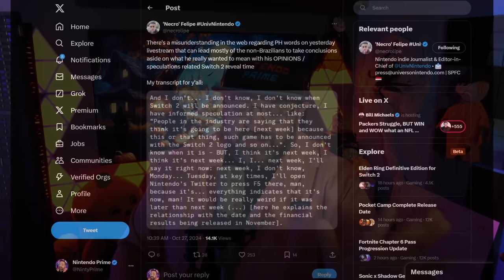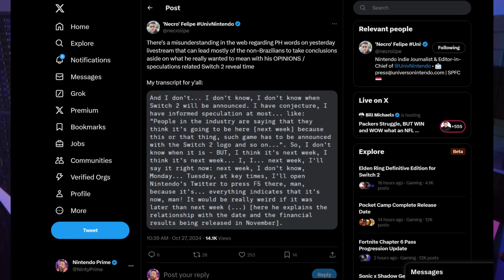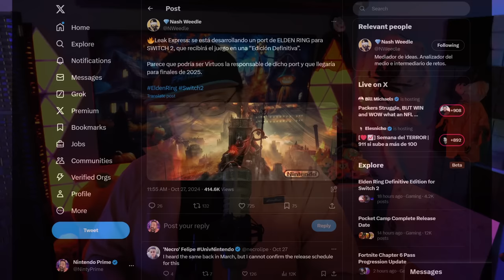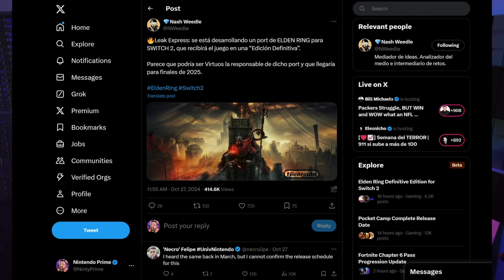Nintendo Switch 2 Reveal Situation Just Got an Update!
Nintendo Switch

00:00 - Intro
00:22 - Sponsor
01:35 - Disclaimer
03:36 - Context
05:00 - PH Brazil Feels This Week is THE WEEK
08:26 - Elden Ring Coming to Switch 2?